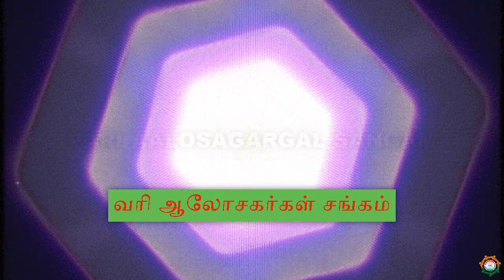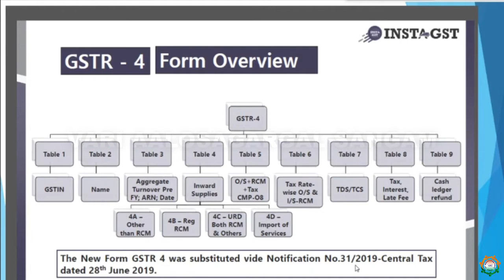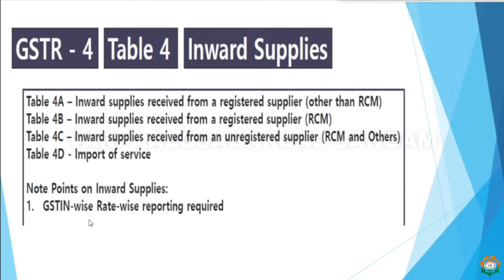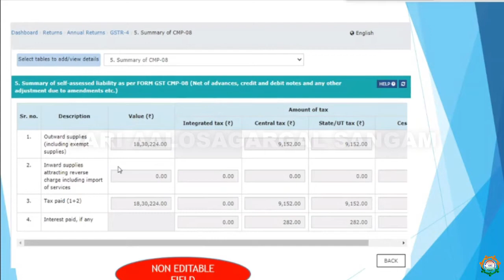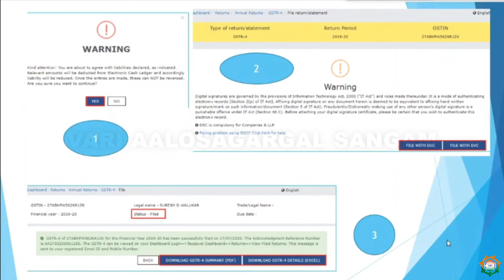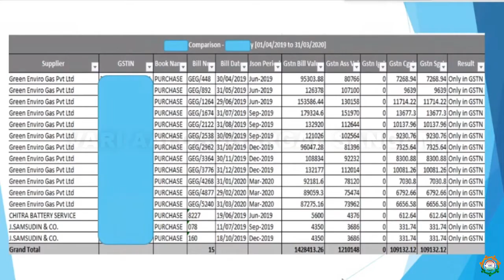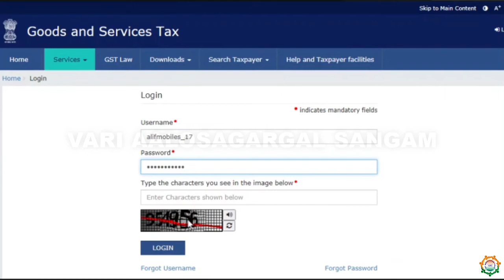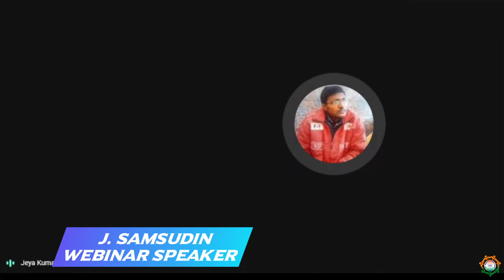Vari Aalosagargal Sangam organized Webinar on GST- 4 Annual Return - Speaker J. Samsudin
Vari Aalosagargal Sangam organized Webinar on GST- 4 Annual Return - Speaker J. Samsudin - 26th August 2020

How to become a member of Vari Aalosagargal Sangam, please watch this video

About Vari Aalosagargal Sangam:
Vari Aalosagargal Sangam (V A Sangam) is registered under the Tamil Nadu Societies Act, 1975 in the year 2020 as a State-level body for Goods & Service Tax (GST) Practitioners and governed by its constitution. The V A Sangam has its membership spread all over the State of Tamil Nadu comprising of Tax Practitioners practicing in GST, Income tax and allied tax laws.

The V A Sangam's main objective is to educate the public and the members in particular on GST in the State of TamilNadu. The V A Sangam will be conducting training, seminars, conference, symposium and workshops program at every district to cater to the needs of members practicing in various districts of Tamil Nadu.

After the implementation of GST from 1st July 2017, we have witnessed so many changes and it is becoming extremely difficult to cope up with the challenges. In such a situation it is extremely important to set our goals. Only a focused and Goal Oriented professional can be a successful professional and so let us define our goals for the profession, representation, and expectations in the fast-changing world. As we all know that Knowledge is the key to success and to attain our goals we have to create a platform for sharing knowledge.

Our objectives
1. அனைத்து GSTP மற்றும் பிற வரி தொடர்பான ஆலோசகர்களிடையே நல்லிணக்கத்தை ஏற்படுத்துதல்.
    To bring harmony among all GST Practitioners and other tax-related consultants.

2. GST சட்டம் மற்றும் விதிகள் தொடர்பாக திருத்தங்கள், சுற்றறிக்கைகள், அறிவிப்புகள் மற்றும் உத்தரவுகளைப் பகிர்தல்.
    Sharing amendments, circulars, notifications and orders in regard to GST Act & Rules.

3. GST சட்டம் & விதிகளை அனைவருக்கும் எளிமையாக புரிய வைத்தல் மற்றும் நடைமுறை சிக்கல்களுக்கு உடனடியாக தீர்வு காணுதல்.
    To enable easy understanding of GST Act & Rules for all and to resolve practical difficulties instantly.

4. GST / நேரடி வரி தொடர்பாக பல்வேறு வகையான கருத்தரங்குகள், பயிலரங்கங்கள் மற்றும் மாநாடுகளை நடத்துதல்.
    To conduct various types of seminars, workshops and conferences in regard to GST / Direct Taxes.

5. GST-ன் சட்டம் & விதி பற்றிய விளக்க காணொளிகளை YouTube மூலமாக தமிழ் மற்றும் ஆங்கிலத்தில் வெளியிடுதல்.
    To upload tutorial videos on GST's Act & Rules through YouTube in Tamil and English.

6. GST-ன் சட்டம் & விதி பற்றிய வலைதள கருத்தரங்குகளை ஏற்பாடு செய்தல்.
    Organizing webinars on GST Act & Rules.

7. நமது உறுப்பினர்கள் பற்றிய தகவல்களை தேவைப்படுவர்களுக்கு பகிர்தல்.
    Sharing information about our members to those who require it.

8. நமது உறுப்பினர்களின் பொது நலனுக்காக குழுக்காப்பீடு வசதி செய்வது.
    To provide group insurance for the common interest of our members.

9. நமது உறுப்பினர்களின் நலனுக்காக நேரடியாகவோ அல்லது பிற நிறுவனங்களுடன் இணைந்தோ கலை மற்றம் கலாச்சார நிகழ்ச்சிகளை
    நடத்துதல்.
    To conduct Arts and Cultural programs for the benefit of our members, either directly or in association with other organizations.

10. உறுப்பினர்களின் பொது நலனுக்காக வரிவிதிப்பு அதிகாரிகள் முன் ஒரு கூட்டு பிரதிநிதித்துவத்தை ஏற்பாடு செய்தல்.
      To arrange for a collective representation before the tax authorities towards the common interest of the members.
0 Comments